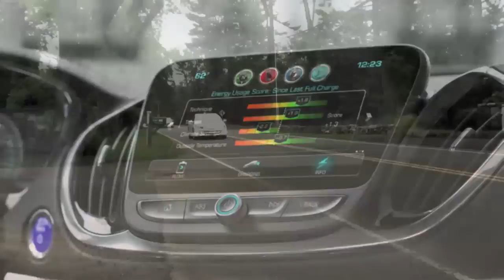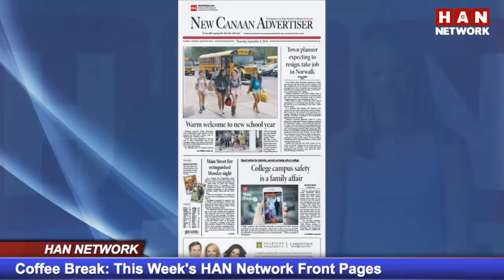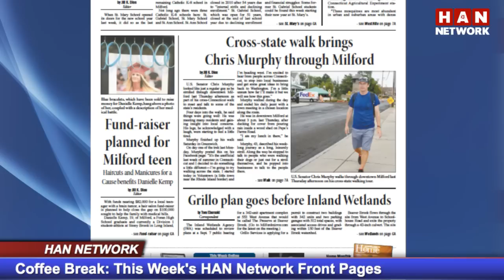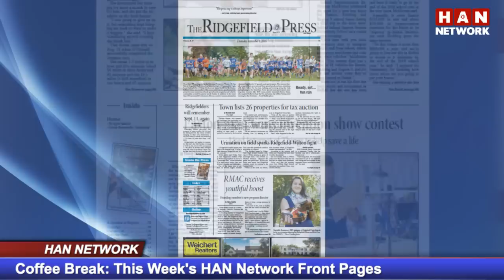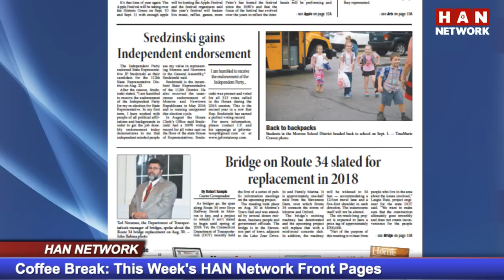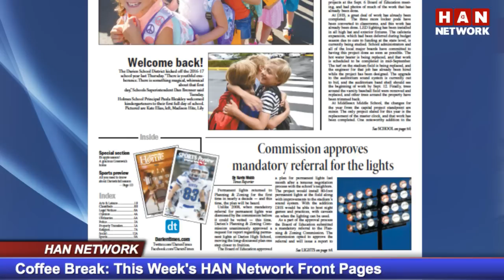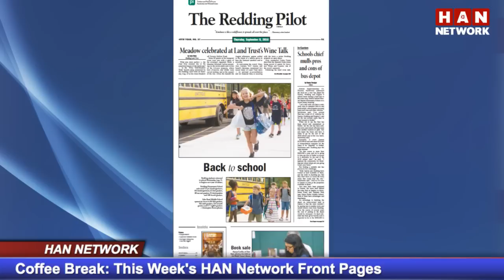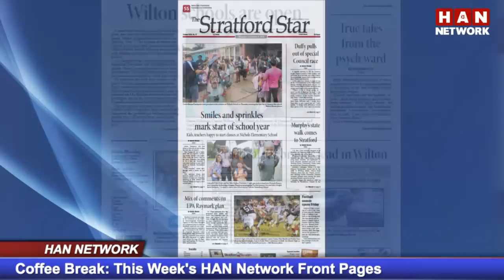Coffee Break: HAN Connecticut News 9.8.16